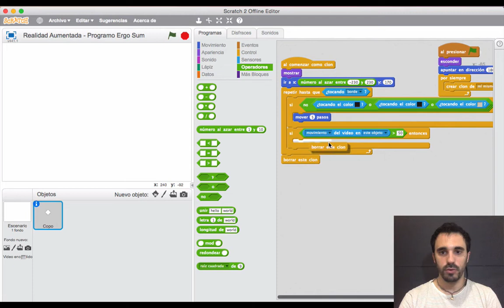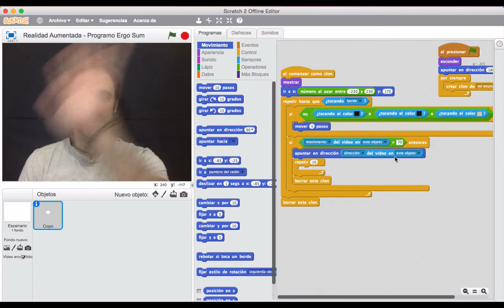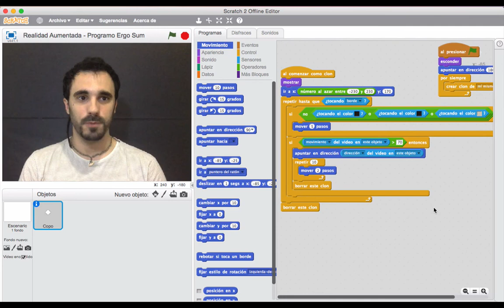Realidad Aumentada con Scratch - Efecto nieve (3/4)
En este vídeo se explica cómo crear movimientos aleatorios a un objeto que hemos tocado utilizando realidad aumentada con Scratch.

Accede a todas las lecciones y materiales desde desde la web del curso